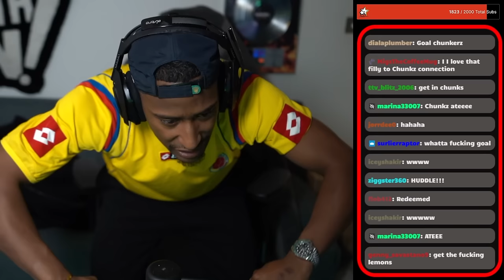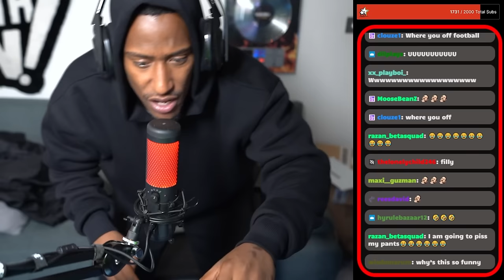CHUNKZ JOINS GIRTH N TURF!